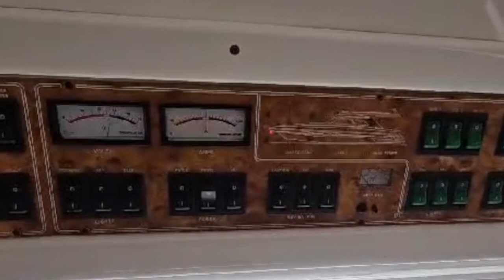Sealine 360 for sale by YACHTS.CO